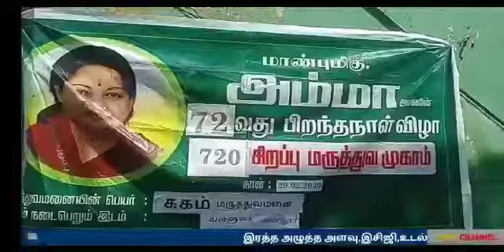KALAM NEWS இரத்த அழுத்த அளவு,இசிஜி,உடல் எடைபருமன் பரிசோதனை, மருத்துவ நிபுணர் ஆலோசனை, இலவசமாக சிறப்பு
KALAM NEWS
இரத்த அழுத்த அளவு,இசிஜி,உடல் எடைபருமன் பரிசோதனை, மருத்துவ நிபுணர் ஆலோசனை, இலவசமாக சிறப்பு மருத்துவ முகாம் வழங்கப்பட்டது